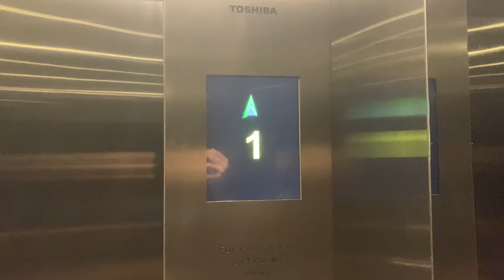TOSHIBA SPACEL-III MRL @ FRONTIER CANTEEN [FACULTY OF SCIENCE]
This canteen block was where an old academic block used to stand before being demolished and replaced by this. Strangely they got Toshiba to come back and do the installation.